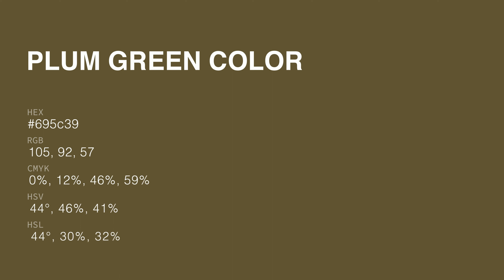Plum Green color 695c39 hex color - Yellow color - Cool color 695c39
What color is Plum Green ? 695c39 hex color - Yellow color - Cool color 695c39

Hex 695c39 Color Code is also known as Plum Green color.